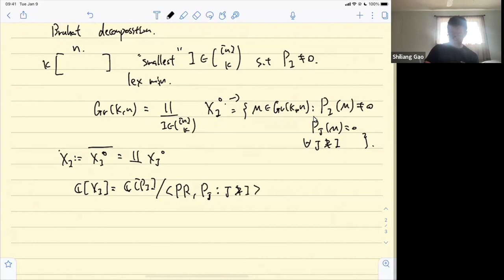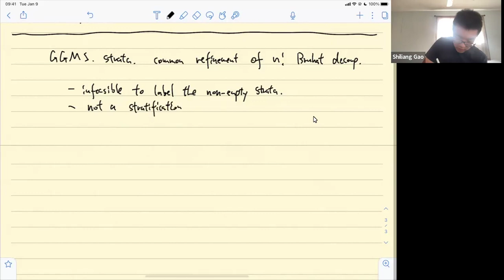GOCC 02/21/2024 "Combinatorics of the Plucker map"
Speaker: Shiliang Gao (UIUC)
Abstract: I will discuss how Young tableaux arise from the Plucker map. Influential work of Hodge from the 1940s led the way in using Grobner bases to combinatorially study the Grassmannian. In the past decade, the work of Knutson-Lam-Speyer, and more recently Galashin-Lam, has brought to the fore the significance of positroid subvarieties in the Grassmannian. I will explain how to use Young tableaux to understand these subvarieties and thereby how to connect promotion on Young tableaux with the cyclic symmetry of positroid varieties. This is based on joint work with Ayah Almousa and Daoji Huang,

The Graduate Online Combinatorics Colloquium is an online combinatorics seminar organized for and run by graduate students.